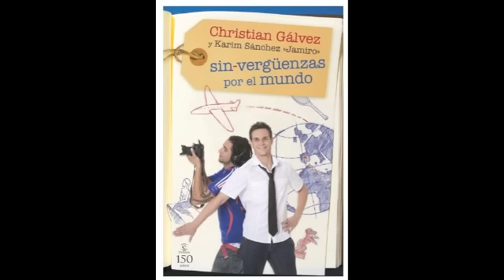Vaya 2010!!!!!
VAYA 2010! FELICIDADES CAMPEON!